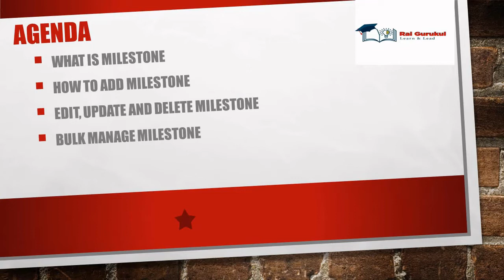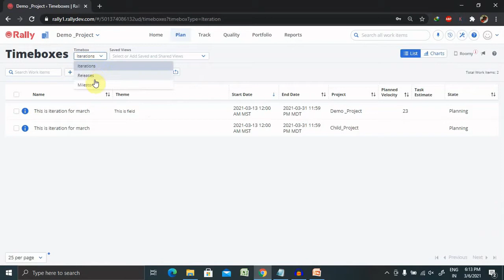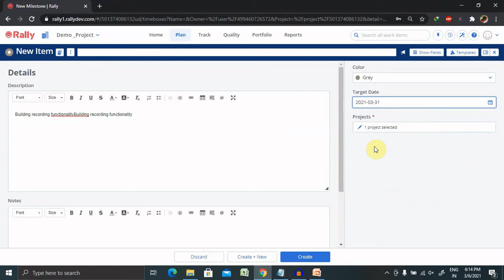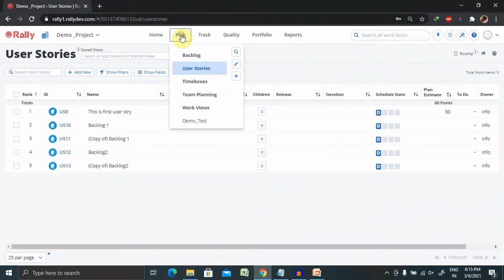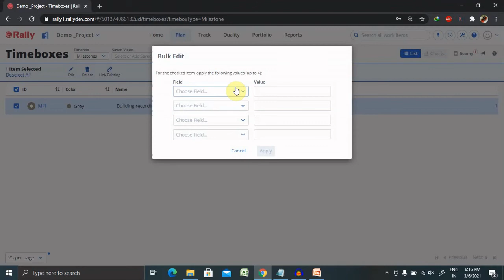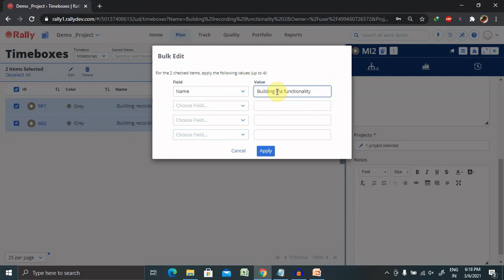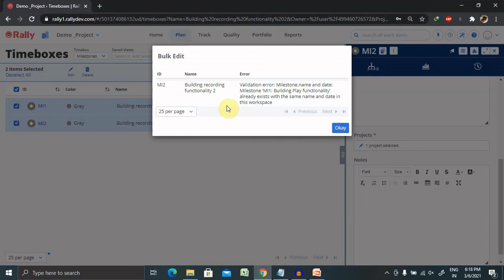How to Add Milestone in Rally | Milestone in CA Agile Central | Rally Tutorial for Beginner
Milestones are target dates for events that are important to the business.
A milestone could be a market event, a tradeshow, or even an important code deployment. Setting target dates is beneficial to program, product, project and development managers, as well as product owners and engineering directors to track critical dates.

Watch the complete Video for  more detail.